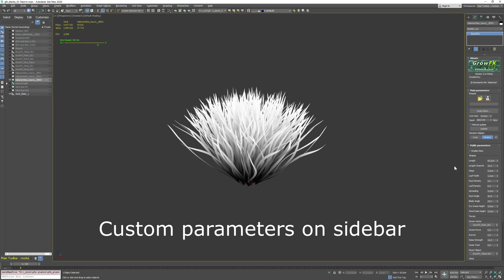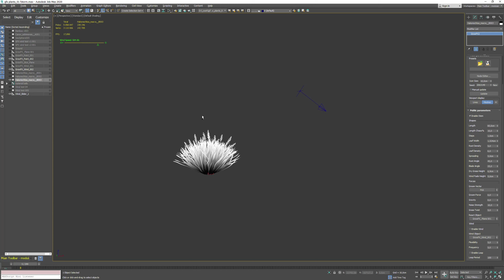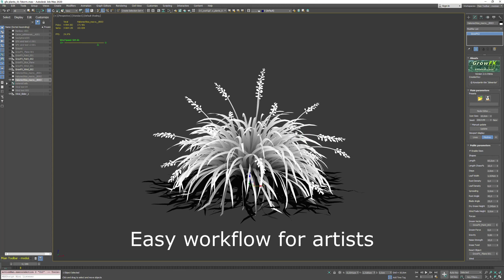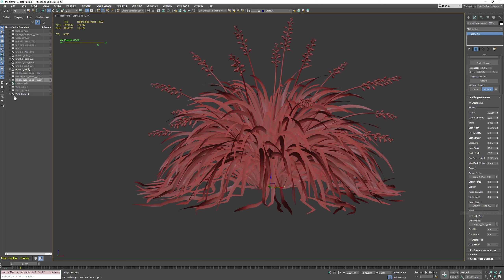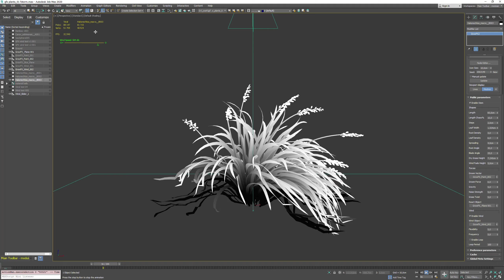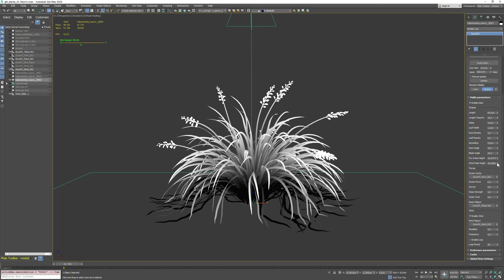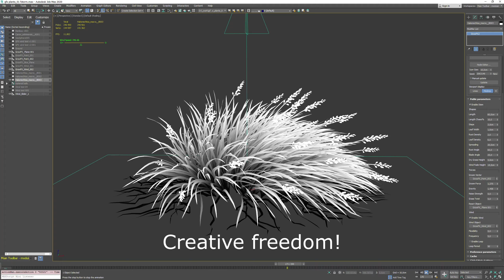GrowFX 2 beta preview from 3dmentor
Hello! GrowFX 2 coming soon and I'd like to show my workflow with new powerful nodes. Waiting for feedback!